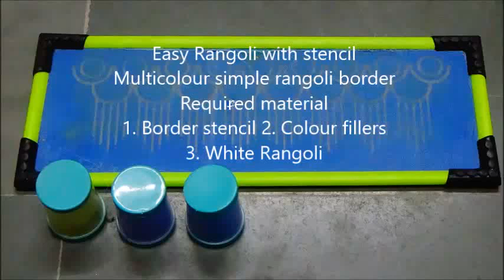Easy Rangoli with Stencil Multicolour Border Rangoli